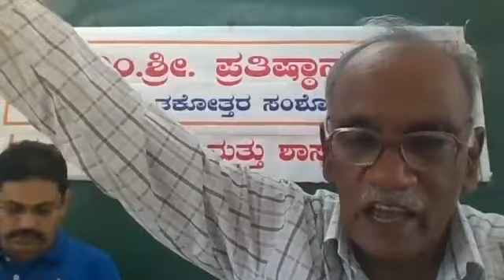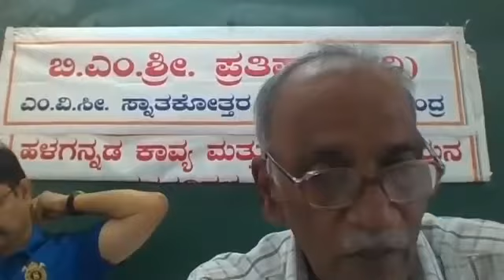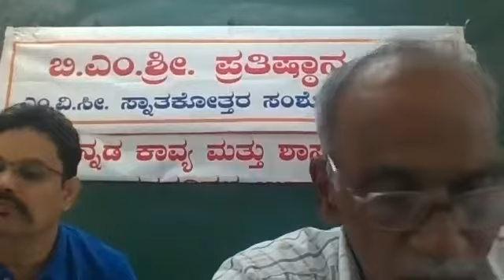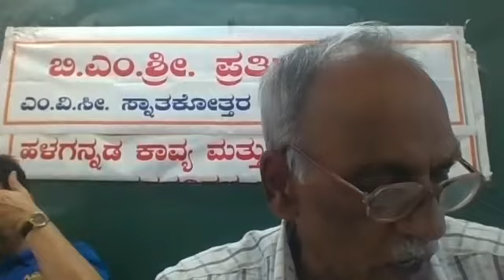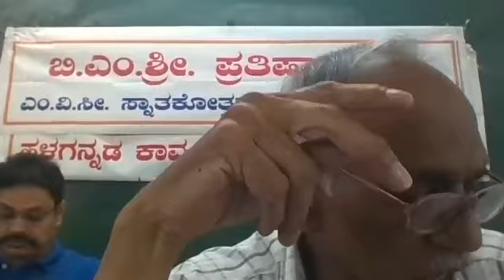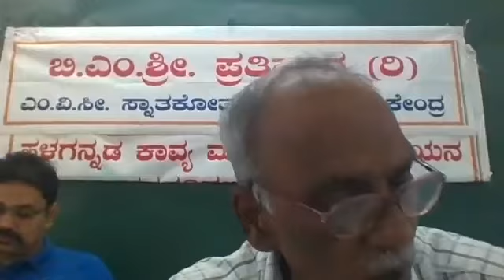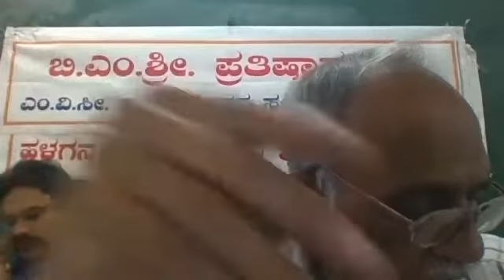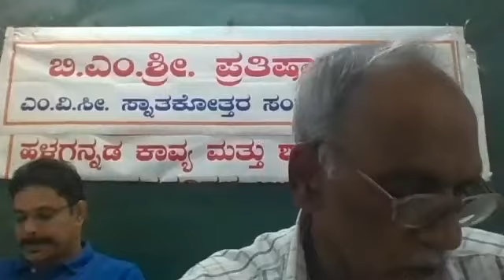1,Halagannada Taragatigalu--23-09-2021 Thursday BMSRi Pratisthana